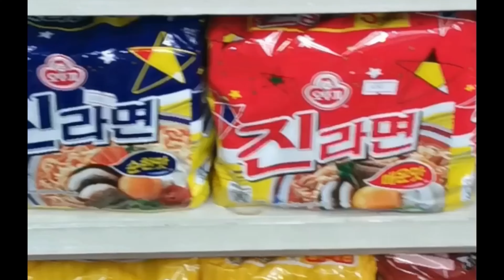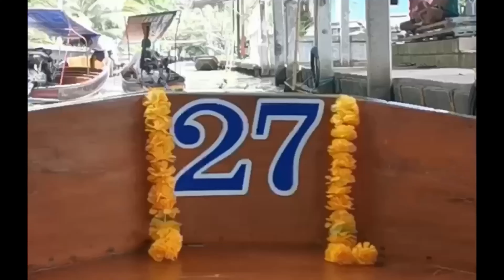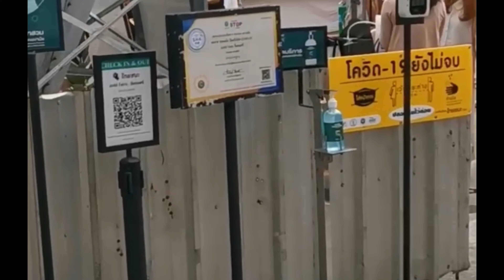1ST DAY IN THAILAND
SHORT VID CLIP THAILAND TOUR